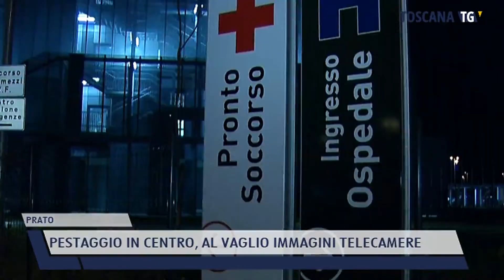2022-03-28 PRATO - PESTAGGIO IN CENTRO, AL VAGLIO IMMAGINI TELECAMERE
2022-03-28 PRATO - PESTAGGIO IN CENTRO, AL VAGLIO IMMAGINI TELECAMERE